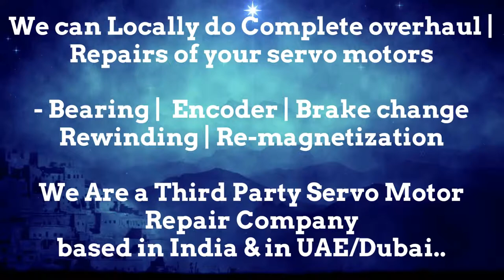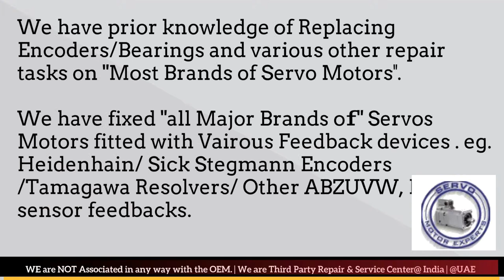Bosch Rexroth India Servo Motor Repair Encoder Mumbai Tamil Nadu Nagpur Noida Faridabad Patna